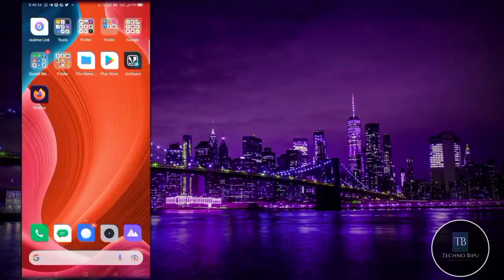WhatsApp Group का Number कैसे फोन में save करे, आपका Smart Phone को use करके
hello friends, hope you all are well,

I have shown through this video, how you can easily save whatsapp group number in seconds by using your android phone.
If you also want to apply this trick then watch this video till the end.

Youtube Accessories:-
My mic
My Tripod's
My camera
My Laptop

★Special Note:-
Such as: - Jacket, shirt, tracksuit, etc. Remember we only have Mens clothes available.

★विशेष नोट:-
जो कोई भी हमसे ब्रांडेड कपड़े खरीदना चाहता है वह हमसे संपर्क कर सकता है। जैसे :- जैकेट, शर्ट, ट्रैकसूट आदि। याद रखें हमारे पास केवल पुरुषों के कपड़े ही उपलब्ध हैं।